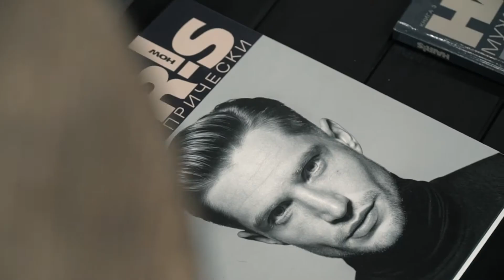Открытие TOPGUN Barbershop в Тюмени